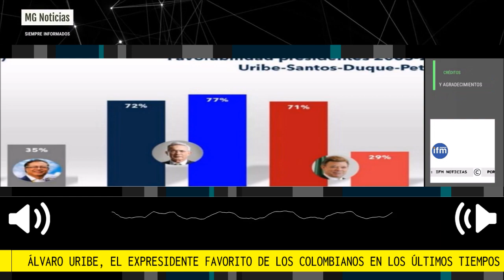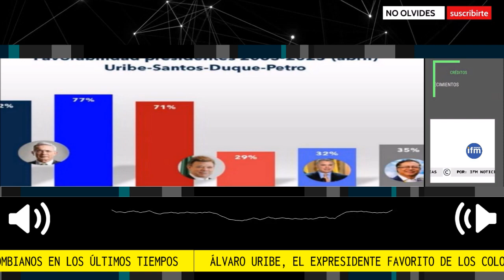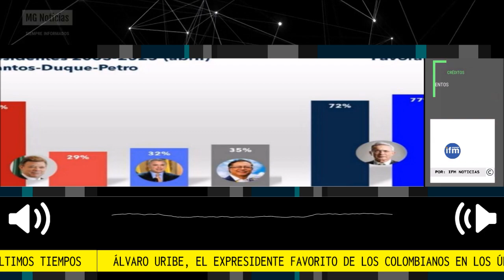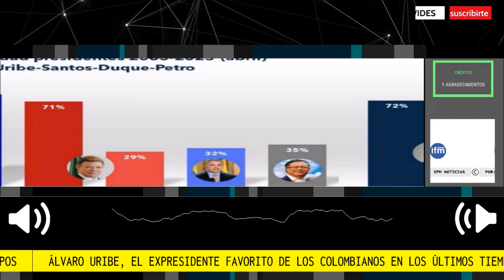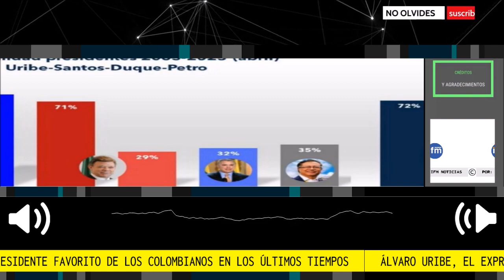🔴 ÁLVARO URIBE, EL EXPRESIDENTE FAVORITO DE LOS COLOMBIANOS EN LOS ÚLTIMOS TIEMPOS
Las cifras hablan por sí mismas: pese a que muchos ven al expresidente de Colombia Álvaro Uribe Vélez como el enemigo a vencer, él es el único presidente que inició su primer mandato con una alta favorabilidad y la conservó hasta el último día de su segundo Gobierno, muy contrario a los otros expresidentes que lo sucedieron.
Por Ifm Noticias